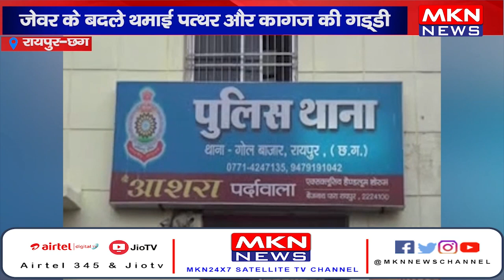रायपुर- लालच देकर बुजुर्ग महिला से ठगी, जेवर के बदले थमाया पत्थर और कागज की गड्डी।